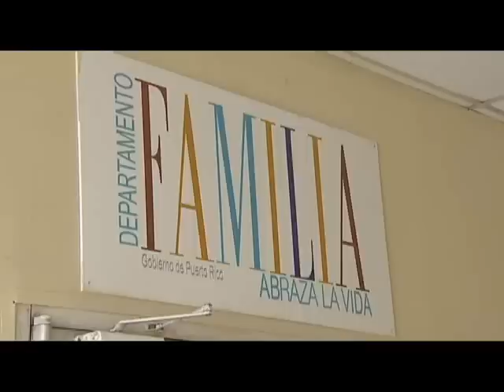Departamento de la Familia confirma necesidad de hogares sustitutos en el oeste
La secretaria del Departamento de la Familia Idalia Colón Rondón, manifestó que existe una gran necesidad de hogares sustitutos para niños bajo la tutela de esa agencia, especialmente en la zona oeste.